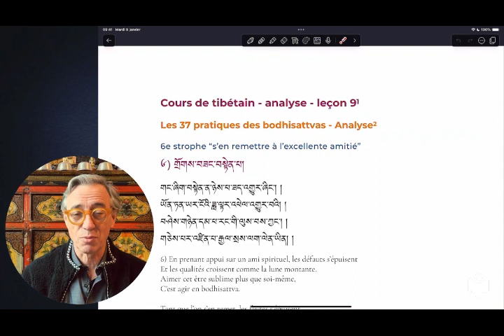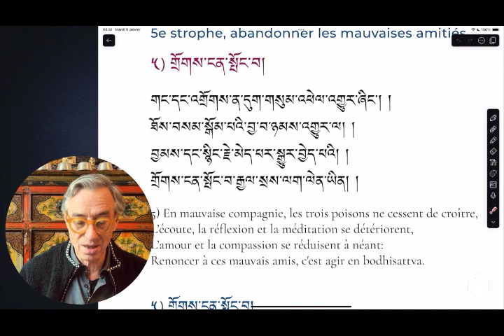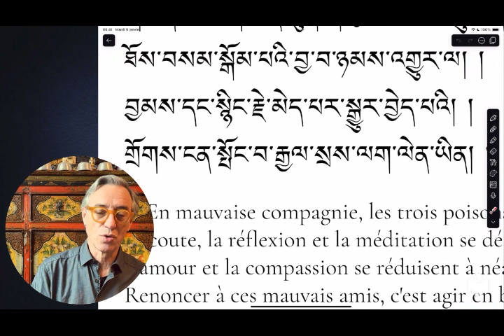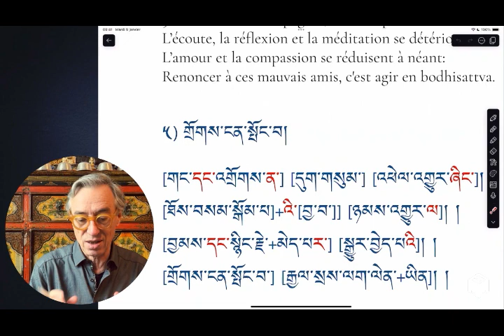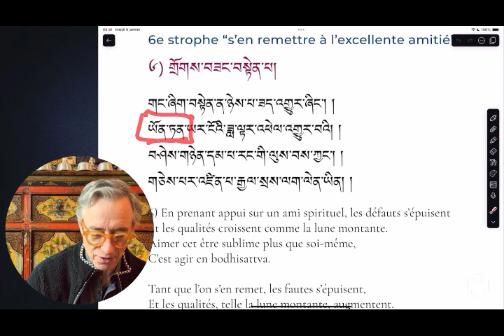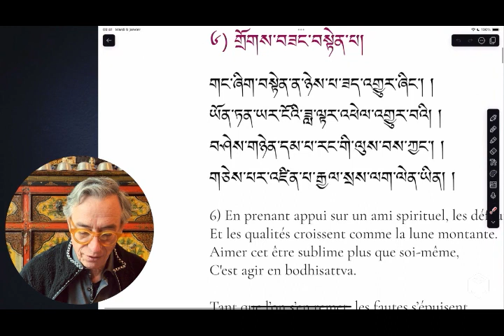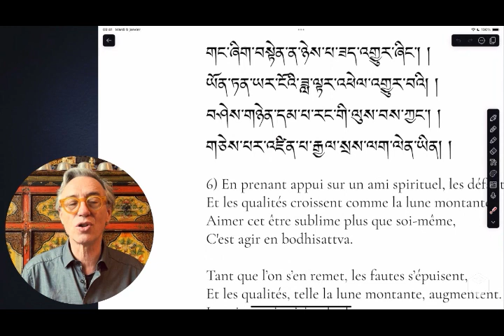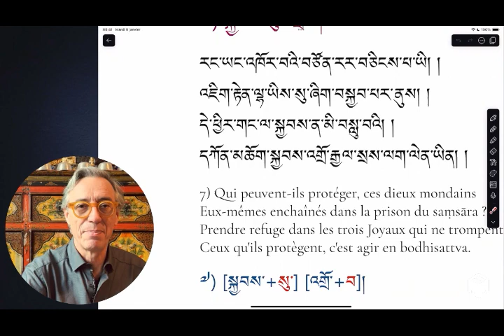Cours de tibétain - analyse - 37p - leçon 10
Bonjour 👋

Nous voici dans la leçon 10 avec la strophe qui nous parle du refuge.
La première partie de la leçon, nous restituons ce que nous avons appris des dernières leçons. C'est un moyen efficace pour s'entrainer à revoir la matière étudiée et l'intégrer. C'est aussi une bonne occasion pour faire des exercices d'écoute et de compréhension orale.

Bonnes études et à bientôt ✌️